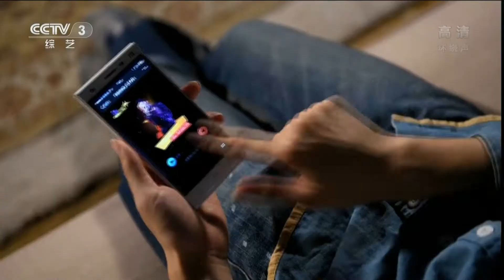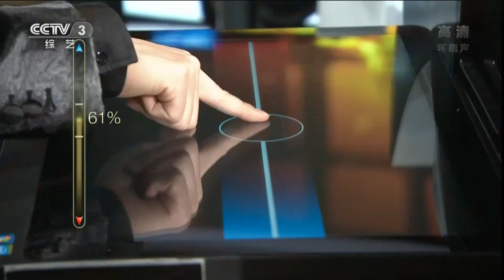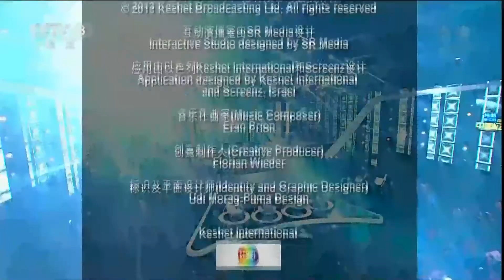【HD】2014.10.31 中央3台 中国正在听 甄选第一场 李宇春剪辑 by小蜜蜂